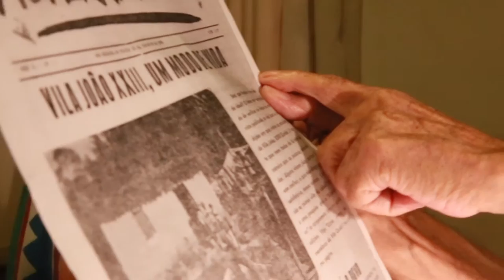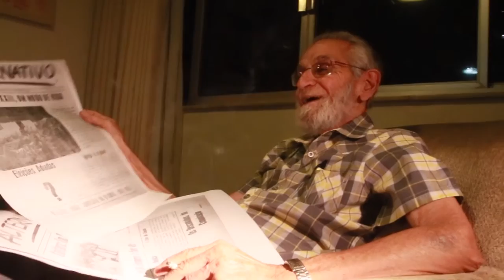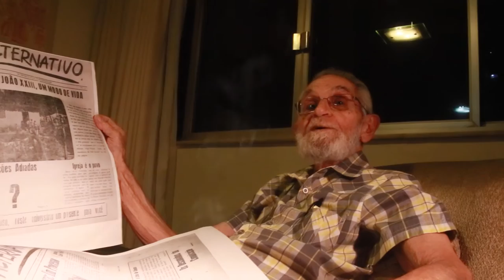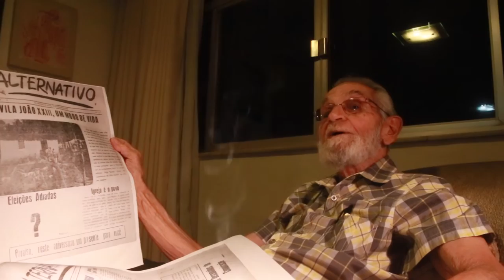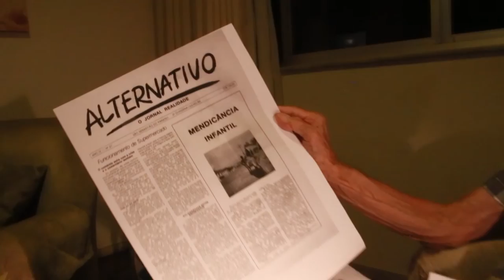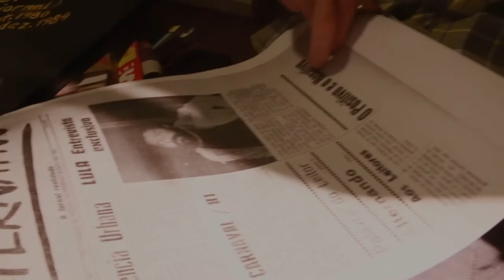ALTERNATIVO, SEU JOÃO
Entrevista com meu pai, sujeito incrível, uma de outras que virão.